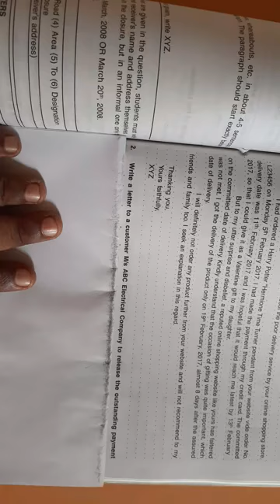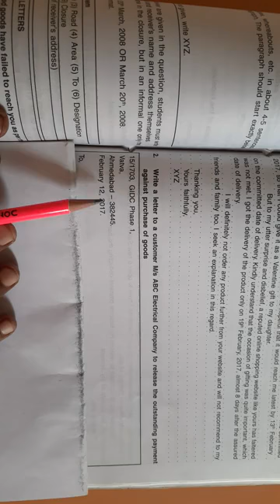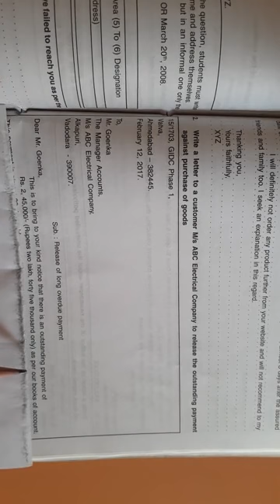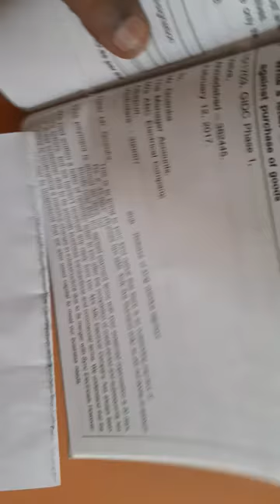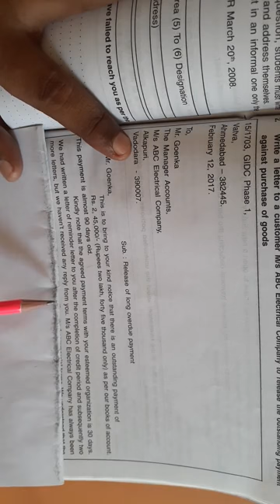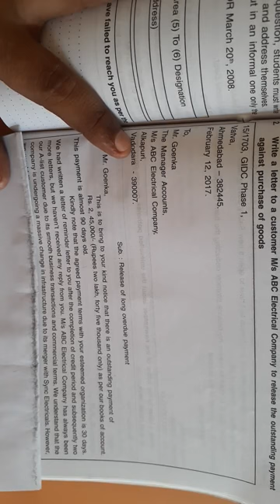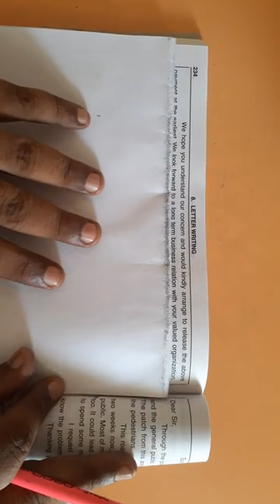Letter Writing (2)